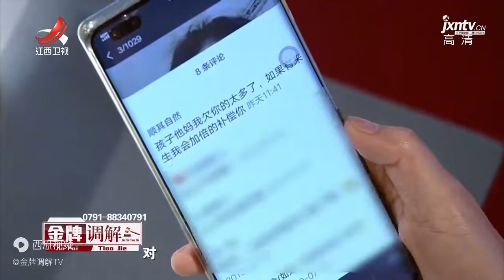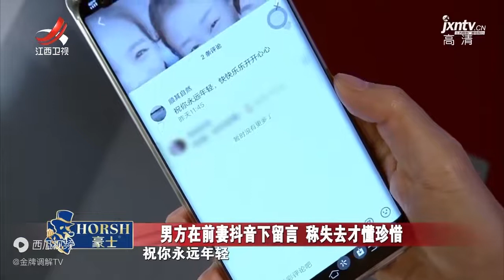《金牌调解》精彩看点：丈夫给前妻留言 称失去了才懂得珍惜：吵架多了就有想法